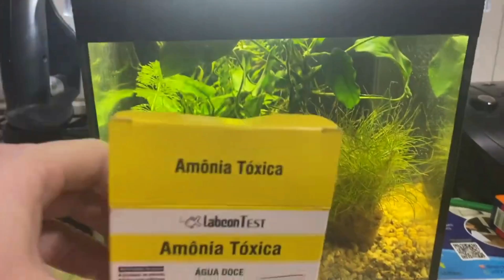🔴AQUÁRIO DE 11 LITROS COM BETTA, CORYDORAS, OTOCINCLUS E AMPULÁRIA DO INSCRITO ODEIR |Mr. Betta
🐠 NOSSAS REDES SOCIAS:
Inst@: @canal.mr.betta

🐠 NOSSOS PARCEIROS:
🌿Induspharma:
Inst@: induspharma

🌿Base Flora:
Inst@: base_flora

🌿Powerfert:
Inst@: powerfert

🌿Yepist:
Inst@: yepist_produtos